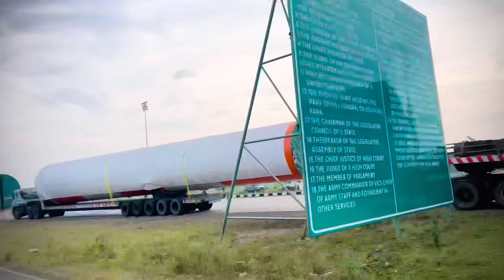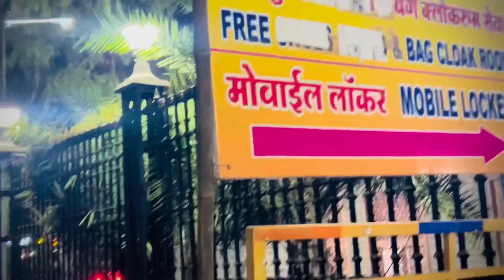याचा हातात फटाका🧨 फुटला😂🤣 || day 7❤️ || om sai ram🙏🏻❤️